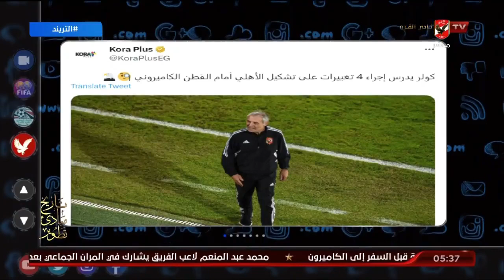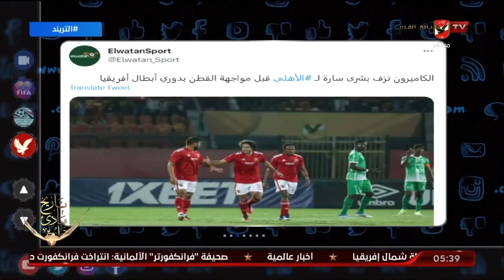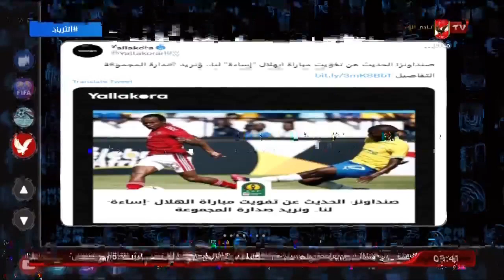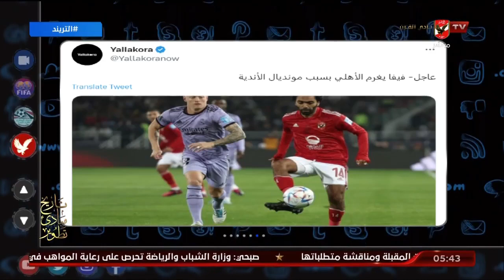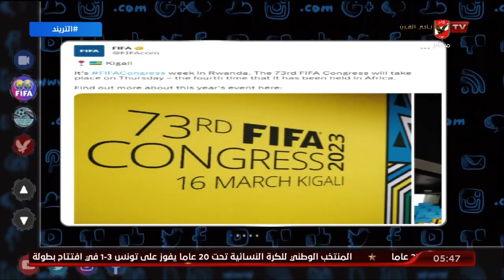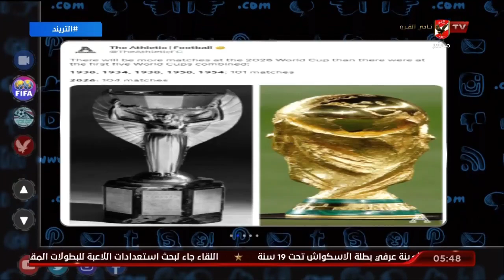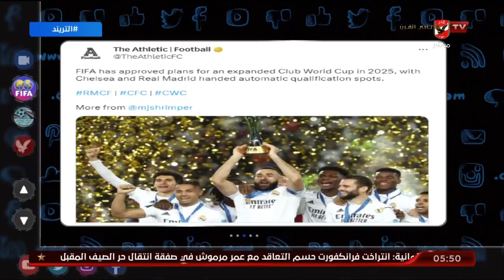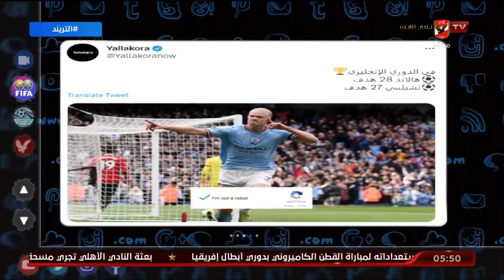حلقة التريند تقديم محمد سعيد | 14 - 3 - 2023